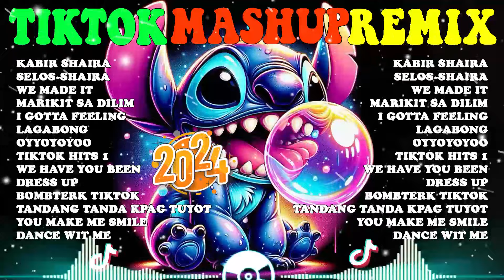HOT 💥🌊 SUMMER TIKTOK MASHUP REMIX 2024⚡TIKTOK NONSTOP REMIX 2024 💥 JONEL SAGAYNO REMIX'🏄🎧🎶❤️‍🔥